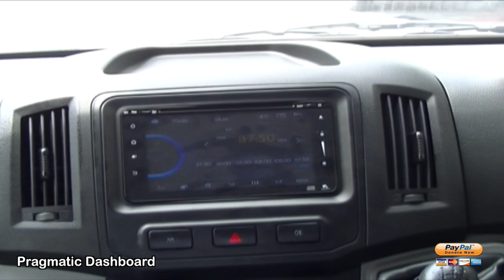CAM Kingo 3.0L CDTi - Salesperson (012-3460764)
Produced by: N Studio
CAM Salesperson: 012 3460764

Kingo is a powerful 3.0L CDTi 15 seater transporter with luxury interior and modern outlook build for all kinds of usage. The 5.4m long vehicle with 1.88m width body has spacious interior with plenty of head room and leg room for better comfort. When the last row of seats are folded, there is additional storage space for large luggage and items, while still able to carry 10 passengers and 1 driver.